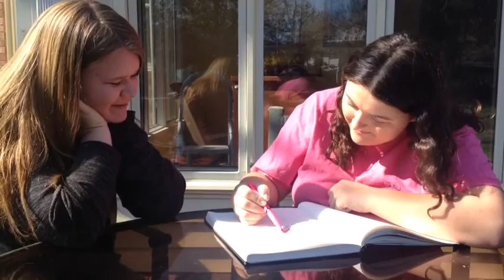Pop song Visual Arts